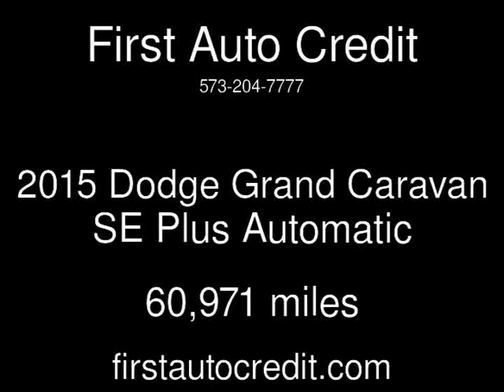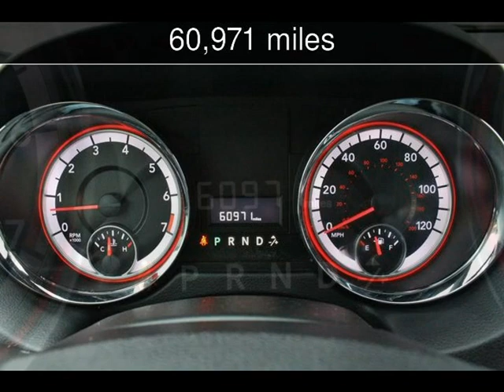2015 Dodge Grand Caravan SE Plus Used Cars - Jackson ,MO - 2019-01-15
See more details about this used car This 2015 Dodge Grand Caravan SE Plus with 60,971 miles is for sale at First Auto Credit.